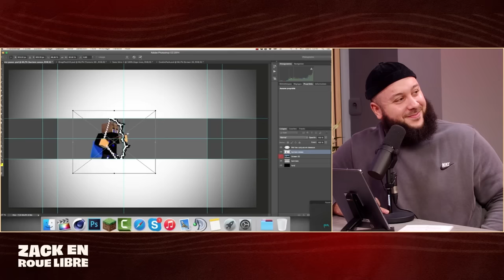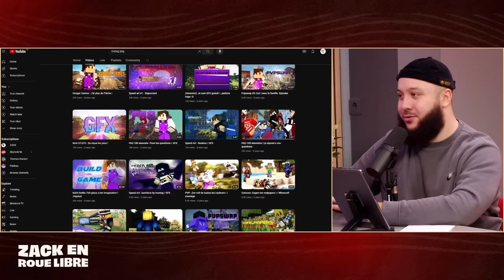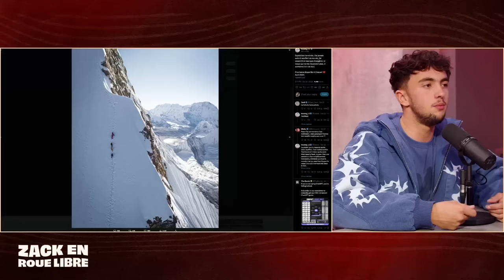Inoxtag, Le Shōnen d'un Petit Prodige de YouTube - Zack en Roue Libre avec Inoxtag (S07E11)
Merci également à Top Achat de soutenir l'émission | Publicité

Timecodes :

Début d’émission : 00:00:00 - 00:03:45
Qui est Inoxtag ? : 00:03:45 - 00:08:10
Sa passion pour les jeux vidéo :  00:08:10 - 00:10:00
Ses débuts en tant que graphiste :  00:10:00 - 00:14:20
Ses premiers lives : 00:14:20 - 00:16:20
Les miniatures de ses vidéos youtubes : 00:16:20 - 00:21:00
Une semaine type d’Inoxtag à l’école : 00:22:30 - 00:28:30
L’impact de Fortnite sur sa vie : 00:28:30 - 00:34:40
La transition vers les vlogs : 00:34:40 - 00:36:30
L’arrivée à Webedia et la première désillusion: 00:36:30 - 00:47:40
La production de vidéo à la InoxCorp : 00:47:40 - 00:53:45
Le Zevent 2021 : 00:53:45 - 01:00:10
Le dépassement de soi : 01:00:10 - 01:04:50
La difficulté de profiter du moment présent : 01:04:50 - 1:08:37
One Cube, un véritable échec ? : 1:08:37 - 01:13:20
L'intégration des sponsors dans ses vidéos : 01:13:20 - 01:17:45
La coupe de France de Fortnite : 01:17:45 - 01:24:50
La randonnée la plus difficile d’Europe : 01:24:50 - 01:28:50
Le projet Everest : 01:28:50 - 01:50:15
La diffusion de son documentaire : 01:50:15 - 01:53:30
L’après Everest ? : 01:53:30 - 01:54:50
Sa maison : 01:54:50 - 02:01:00
L’ Happening : 02:01:00 - 02:08:30
Fin d’émission : 02:08:30 - 2:10:24